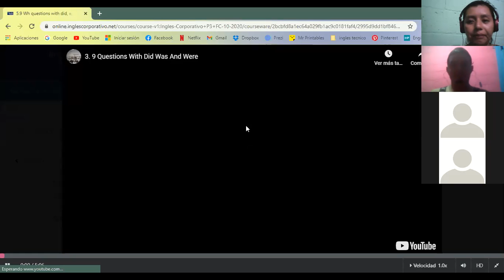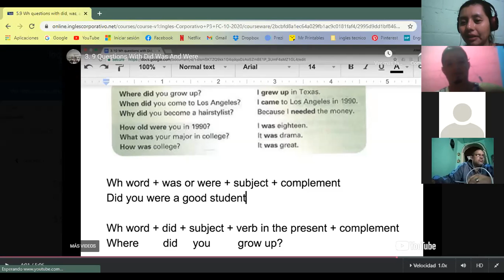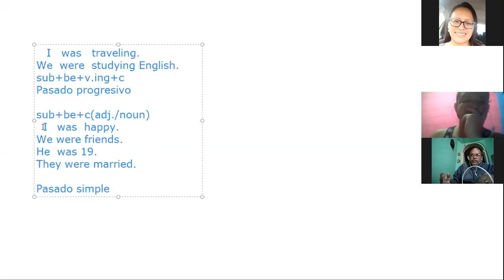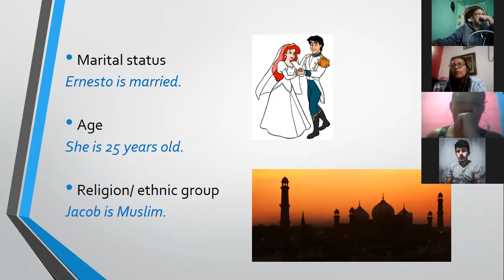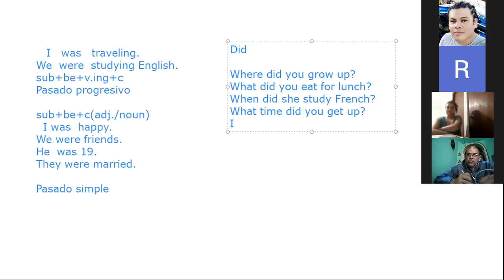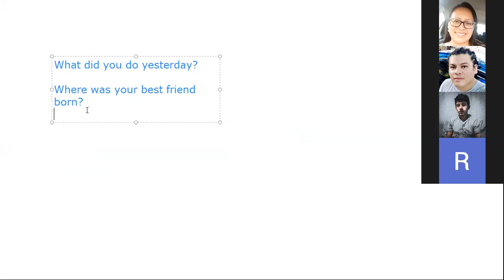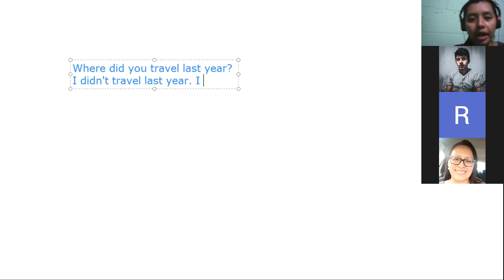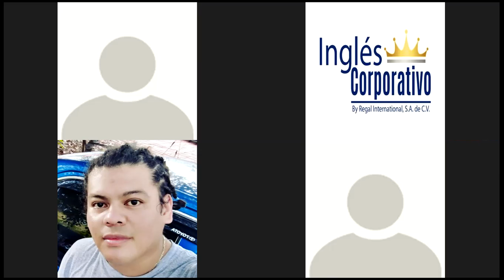Ingles Corporativo-Wh-Questions with Did and Was-Were